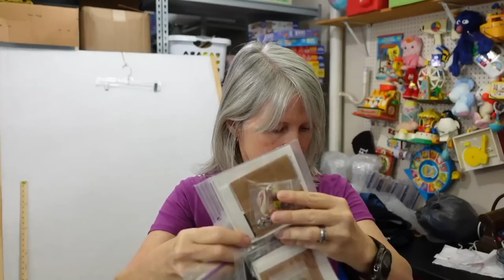Full-Time Reseller Haul. See What We Bought To Flip For A Profit Online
Here is more of what we bought at the St Louis Goodwill Outlet bins last year.

Shipping supplies.

Boxes

Poly bags

Cleaning supplies

Storage supplies

Audio/Video equipment

Batteries